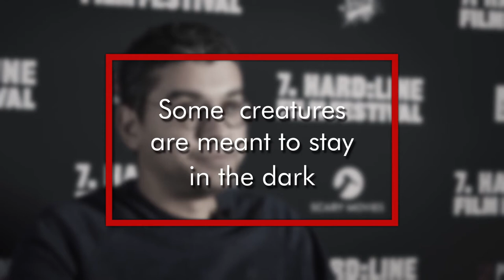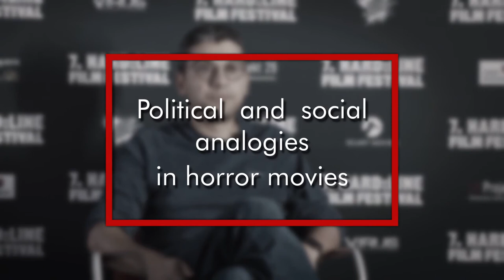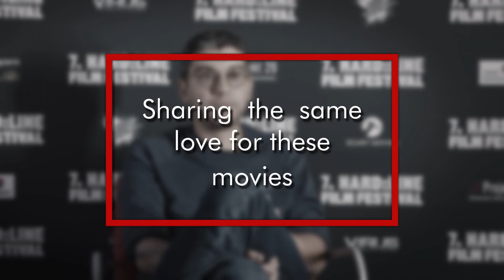HARD:LINE International Film Festival 2019 / Interview mit Talal Selhami zu ACHOURA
Talal Selhami spricht beim siebten HARD:LINE Film Festival über den ersten marokkanischen Horrorfilm, der je gemacht wurde und die Liebe zum Film, die Genrefans auf der ganzen Welt verbindet!

Interview von Michael Fleig
Aufgenommen von Wayward Media